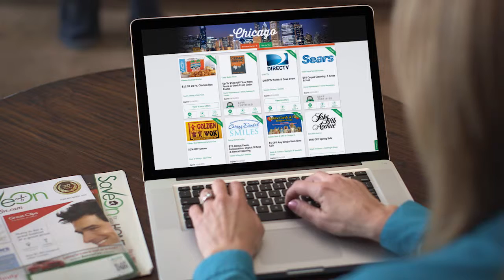SaveOn Home Improvement - Chicago #8